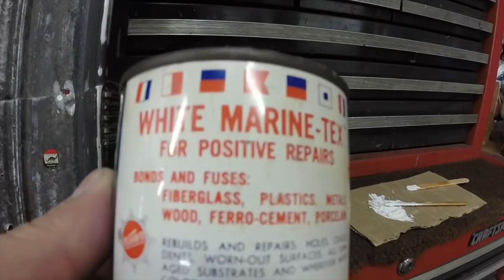1966 Ford Galaxie 500 convertible restoration part 139 painting, sanding on top stuff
This video is over a few days. I edited it together, to try to make sense of what I been doing. I am hoping the front bumper will be done soon. so I bead blasted the brackets and bolts, plus painted them up.

I got the top header, paint ready. Now I got to start that long boring task of sanding out the top frame. That is going to take a few days of an hour or two, here and there, so by Labor Day, I hope to paint it. I am going with gloss black acrylic enamel, spraying it with my doorjamb gun.